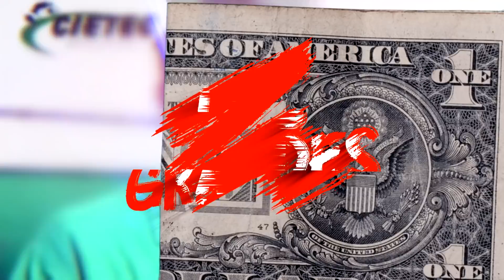HUDSON FARPOU NO FUT DA LOUD VS LOS GRANDES!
BEM VINDOS SEUS PLATINAS!!